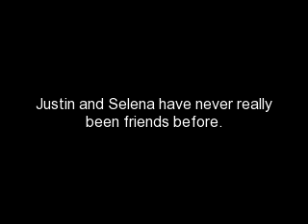The Dare {Justlena} Ep.30 4/4 Season Finale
The Dare 30 Part 4/4 Season Finale
Night of the 30th
Justin POV
I was at the dance alone. Demi and Joe walked in, with Miley and Nick. Everyone else walked in and I was alone. I was looking forward to this night, ever since I fell for Selena. I wanted to make this nichg special, I wanted this to be the best night, because tonight was supposed to be the last day of the dare and the first day of our real relationship. Its already been an hour and Selena still didn't show up. Was she mad at me? Did I do smehting wrong? I don't understand. I just got her back, not even. We finally got rid of Taylor and she doesn't want to be with me? My eyes met Mileys i mouthed ' is she coming?' to her.  She shrugged her shoulders. Demi and Joe walked up to me. " where is Selena?" I asked them. " I don't think she is coming. She didn't want us to give her a ride." " do you know if she is upset at me or something? Why doesn't she want to be with me?" she shook her head " I don't know Justin, but be optimistic, she might show up." Joe and Demi walked off and danced to all the fast songs, there still wasn't a slow one. Another half an hour passed by, so its 11: 30. And she still wasn't here.  I sat down, looking at the entrance waiting for her to walk through the 2 doors.  After another 10 minutes I began to lose hope, maybe she wasn't showing up after all. All of the sudden I see the door opening. The most gorgeous girl walked through. It was My Girl.  I ran up to her, just as a slow song went on, the first 1 of the night, maybe even the last. " Selena, I thought you weren't going to come. You- you look wonderful." I saw her pinks turn a bit pink, but I pretended not to notice. " thanks. You don looks so bad yourself." " would you like to dance?" I gave her my hand and she took it. I  led her to the middle of the dance floor. She put her hands on my shoulders and I out mine around her waist. " Why didn't you want to come?" I asked her. " I had to see if I could trust all of you, I didn't know if you guys were lying. But I decided to come." I smiled " well thanks for coming. You made my night." She laughed to herself then looked away " hey, Sel. Whats on your mind?" " nothing, im just thinking about..everything that happened to us for the past 30 days. We went through so much but in the end we are in each other's arms." I smiled she continued " its crazy how it worked out for us, how Nick and Miley were so smart and figured everything out, its so unique the way we fell in love." She noticed my smile and blushed even more " yeah it is. But love is crazy, we cant do anything about it." I glanced at the clock, 11: 58. " Selena, ive been waiting for this day for such a long time, do you know that this dance is the reason we went out. We had no dates to the dance and Demi dared us to date. It led us to this very day." 11:59 " yeah I know, but just like you said love is a crazy ride." I looked deeply into her eyes. I saw the girl I fell in love with, I saw the wonderful, happy, beautiful girl that I fell in love with and at exactly midnight we shared our very first kiss. The very first kiss of our relationship. 12:01 " Selena? That's it. The dare is over. Will you be my girlfriend? My actually girlfriend?" she giggled but replied with a yes.
1 month ago Demi dared Me and Selena to date. That dare took us through hell. It caused smiles and tears. Heardtbreaks and fears. But most of all it allowed me to realize that I had the love of my life. If I want dared I wouldn't have Selena with me right now, so for the rest of my life...I will look back...at... The Dare.
1) Thoughts?